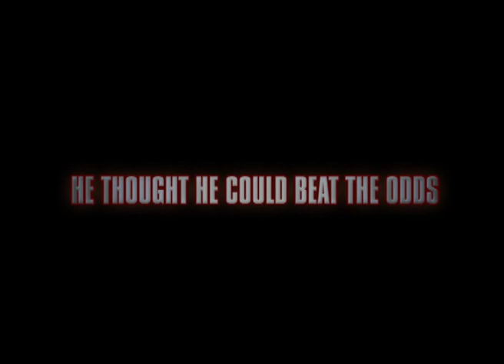Andy Hornydale - Lord Of The Wedding Ring (Trailer)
Trailer from the epic wedding-action-adventure Lord of the wedding ring.

(Was filmed at a bachelor party and edited in 24 hours. Sadly, there was no time for speaker voice over, visual effects, sound effects or post processing).

Credits:

Story: Joakim Svärling, Roland Smedberg, Alexander Grepe, Johan Arvidsson
Filming/editing: Joakim Svärling, Roland Smedberg
Cast: Andreas Horndahl, Martin Markelius, Johan Arvidsson, Christoffer Jevring, Jakob Riddar-Johnsson, Babak Faramarzian, Samir Djerbi, Victor, Magnus Wallin, Fredrik Ward, Patrik Lindgren, Alexander Grepe, Joakim Svärling